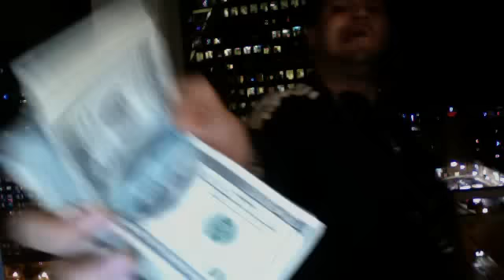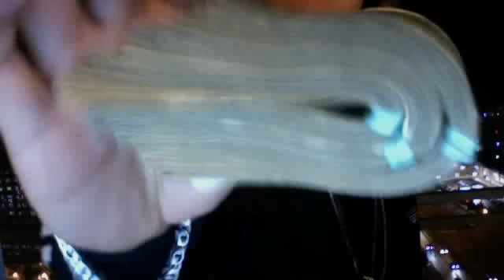Free Lil Boosie "Ballinn And Shinin" Thats How i feel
M2thaK Fooling Around On Webcam In Atlanta Georgia Free Lil Boosie ! Shoutout Gucci Mane Zone 6